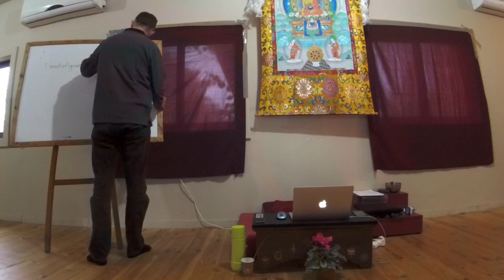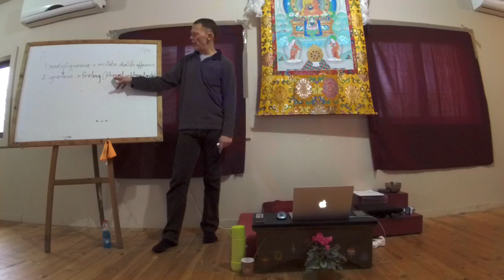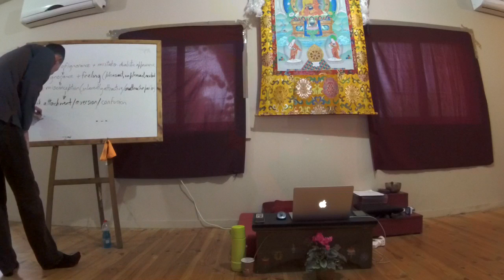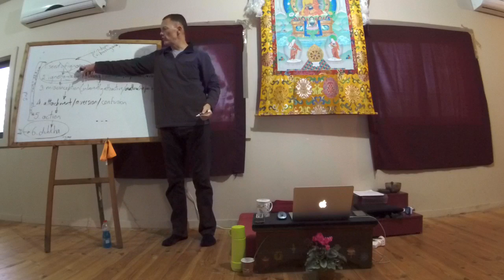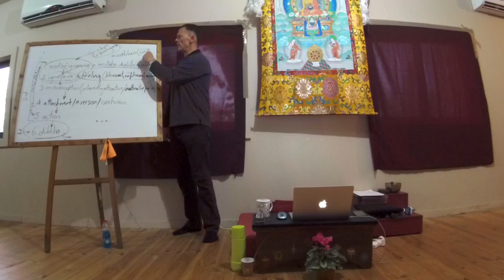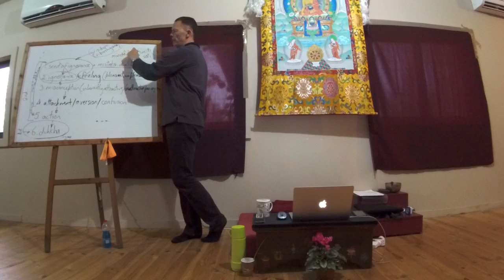Glen Svensson Lam Rim Yehiam 7 01 2016 9 15